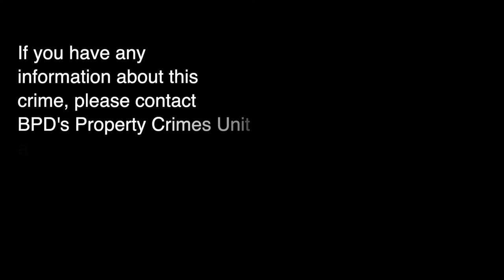Who is this suspect?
On August 14th at 2:46 am, a suspect was caught on video throwing bricks at the Ebenezer Missionary Baptist Church.  Afterward, the suspect attempted to ignite an unknown fluid on the grass near the building.

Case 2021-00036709